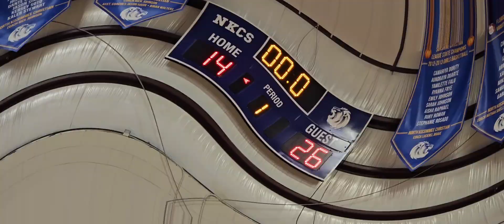North Kissimmee Basketball Jamboree Tournament Pure Passion vs. NKCA Lions